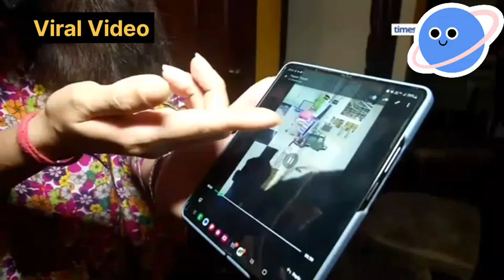Delhi Coaching Centre Waterfall Hadsa.My husband was....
ओल्ड राजिंदर नगर कोचिंग हादसे के चश्मदीद हृदेश चौहान ने घटना के बारे में बताया। उन्होंने बताया कि वहां सोचने का समय ही नहीं था, बाहर निकलने का सिर्फ एक रास्ता था और पानी इतना गंदा था कि उसमें से कुछ भी दिखाई नहीं दे रहा था। इन सभी कारणों से यह हादसा हुआ।

koThe wife of Manuj Kathuria claimed that her husband was being falsely blamed for the Delhi IAS coaching centre deaths